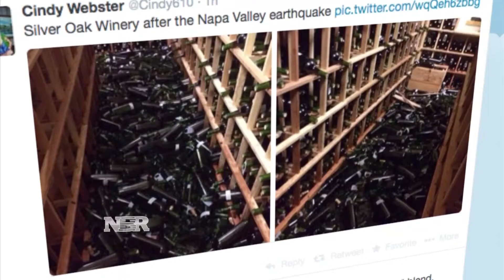Nightly Business Report: Assessing the earthquake damage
Northern California is cleaning up from the worst earthquake in two decades and business owners are just beginning to assess the damage.